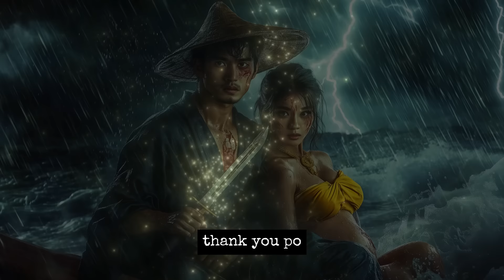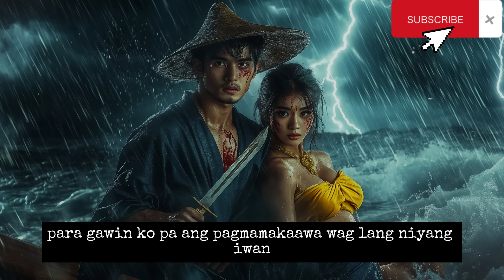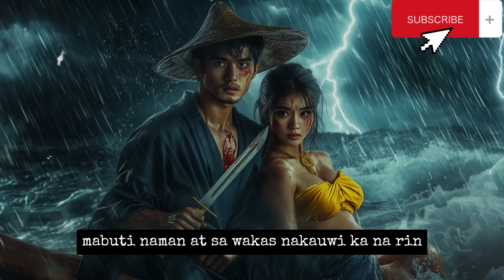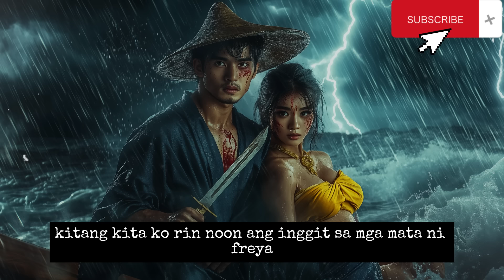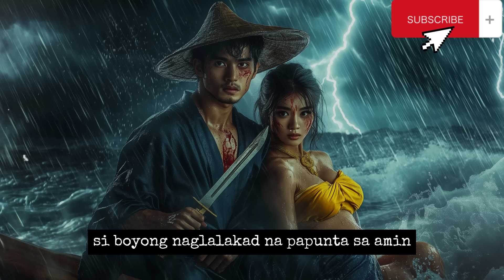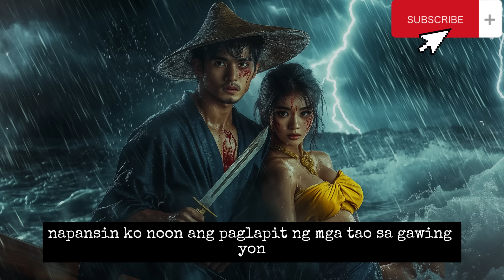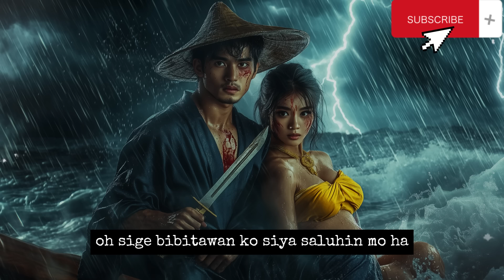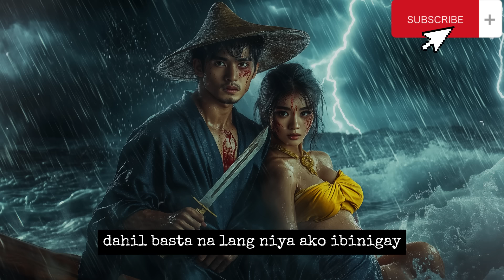MANGINGISDA LABAN SA MGA DAYUHANG ASWANG | Kwentong Aswang | True Story